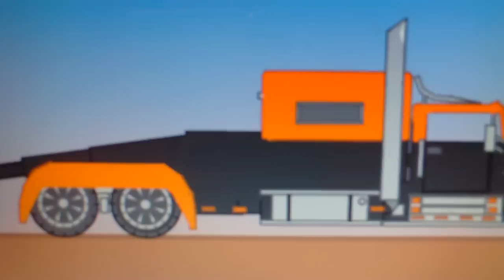incredibots 2 peterbilt showtruck / towtruck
sorry for the the unsteady camera (i dont have a tripod) and it cant be propped up by books or anything